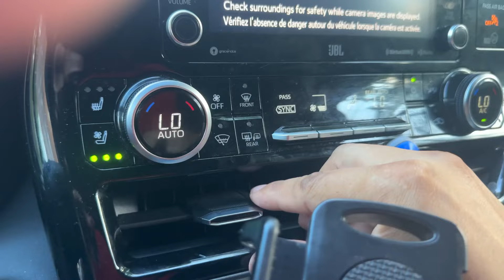Como restaurar el Olor a nuevo en tu vehículo (como en las agencias)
✅Este es el metodo que utilizábamos en un dealer de venta de vehículos para que los autos siempre mantuvieran su olor a nuevo.
Con este método podrás mantener tu auto oliendo como nuevo sin gastar en productos caros. Ademas de tener un buen olor un tu auto podrás eliminar malos olores producidos por comidas entre otros.